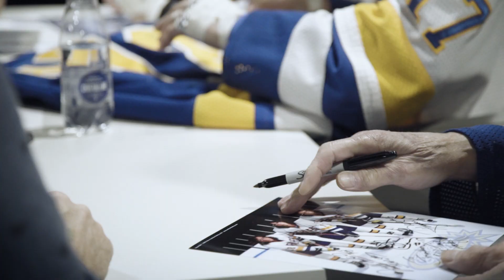Tournoi Pee-Wee Vidéo Souvenir 2019